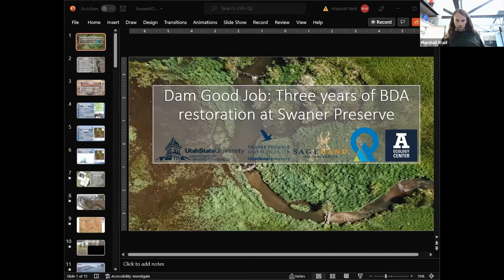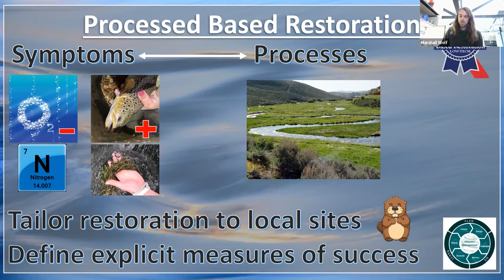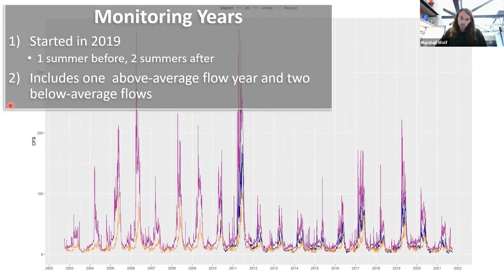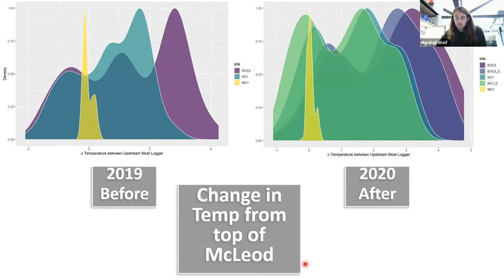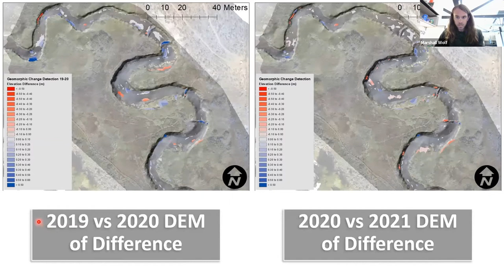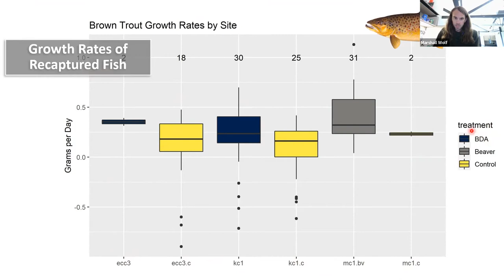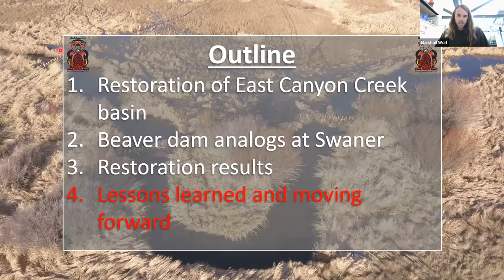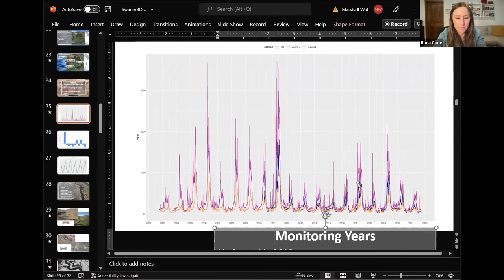A Dam Good Job: Three Years of Beaver Dam Analog Restoration & Research on the Swaner Preserve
Join us to learn about beaver dams, beaver dam analogs (BDAs), and their effects on the Swaner Preserve ecosystem over the last few years with Marshall Wolf - watershed scientist at Utah State University! Get an inside look into his research on understanding beaver-mediated changes to stream habitat and ecosystem services on the Swaner Preserve with a dive into his final findings.

Marshall Wolf is a PhD candidate in USUs Watershed Sciences Department who studies beaver-mediated changes to ecosystems and how well beaver-mimicry projects like BDAs are emulating the real deal. His research interests are aquatic and riparian ecology with a focus on stream restoration.